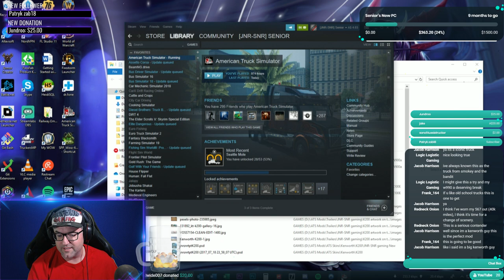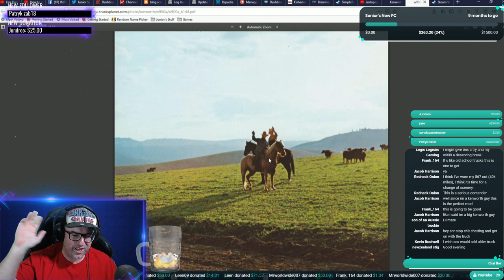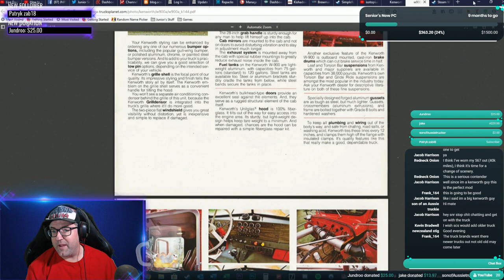American Truck Simulator Mod Review Kenworth W900A by Bigdaddyt150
In today's Stream Senior takes a look at the Kenworth W900A by Bigdaddyt150 in ATS.

In this live stream we check out another mod and test it to it's fullest. Senior will be doing a mod review live and then testing it out with a load or two. This way you get to see the full extent of what this mod can do.

WARNING: If you are sensitive to a lot of bad language, cussing, and general rudeness then this is not the stream for you. Go and watch some other limp wrist-ed streamer who is more concerned about proper etiquette than having fun.

So sit back and enjoy the show as senior makes a mess of a perfectly good game and has a lot of fun doing it.

If your after more great products outside of Australia?